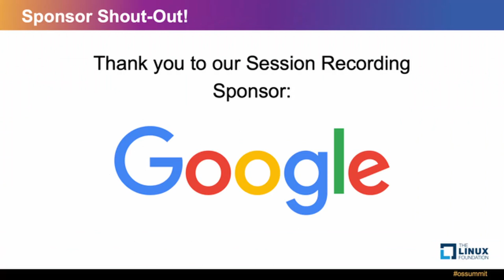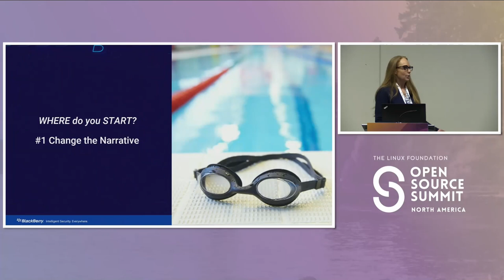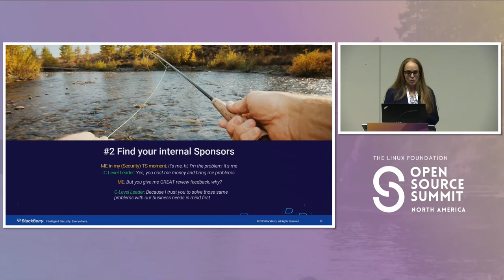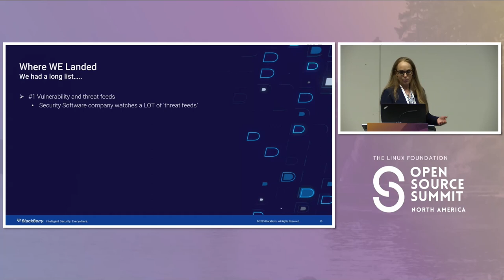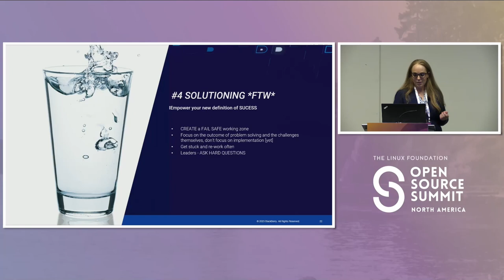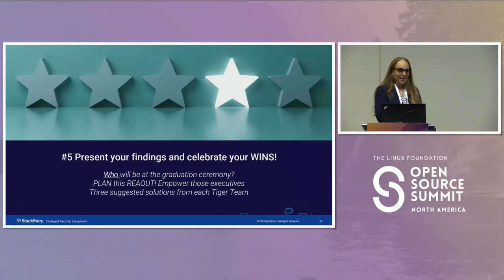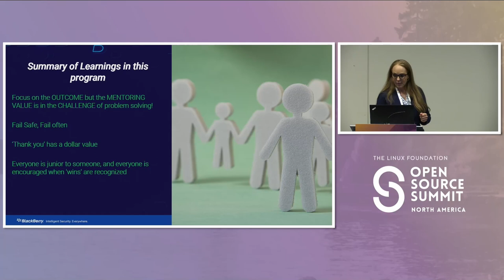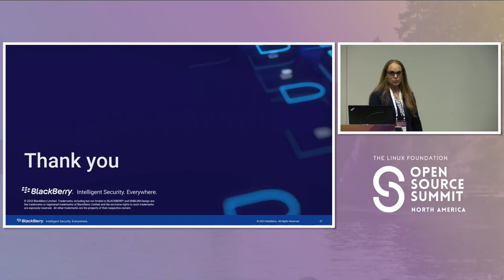Building Your Leadership Bench – How to Identify, Motivate, and Retain... - Christine Gadsby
Building Your Leadership Bench – How to Identify, Motivate, and Retain Leadership Potential - Christine Gadsby, BlackBerry

With the ever-increasing competition in both the open source software and cybersecurity industry, the need to identify, develop, and retain critical skill sets has never been greater. Who will help fill the gaps? How will you impact growth? Where are the rock stars waiting for that opportunity to break through to the next level, and how can you encourage more women and diverse internal candidates to raise their hands and encourage them to stay? Creating a diverse mentorship and leadership development program doesn’t have to be complicated. It starts with simply being passionate about identifying and retaining your most valued, diverse, and high-potential employees. Knowing who’s on your bench, where they can impact positive growth in your company, and driving efforts to positively influence open source and security efforts is crucial to succession planning and critical to your future growth as a leader. In this session I will walk you through our ‘Leadership Bench Program’ – How we developed it, review its success in solving tough internal challenges, and how it helped us train and retain a diverse talent pool. Most importantly, we will discuss how you can start your own Leadership Bench Program to positively impact your Open Source efforts .